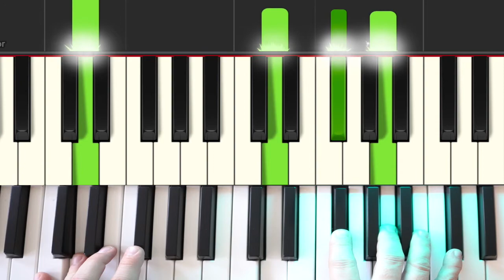"Train Wreck" Piano Tutorial (All levels - Easy, Intermediate, and Advanced)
Here's a tutorial for "Train Wreck" by James Arthur
0:00 Hard Part
1:20 Hard part, but slightly easier (Fill notes subtracted)
2:02 Intermediate (Bass note plus melody)
2:42 Easy (Just single notes)
3:59 Chorus part